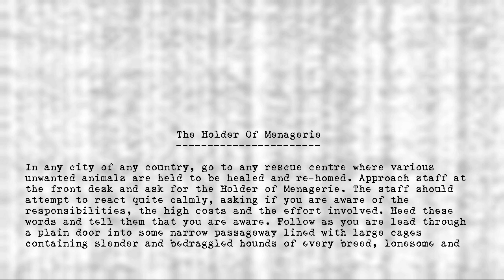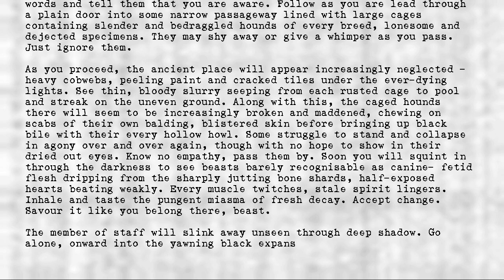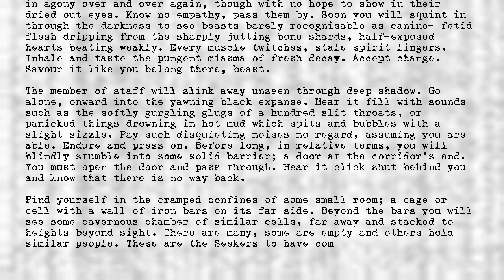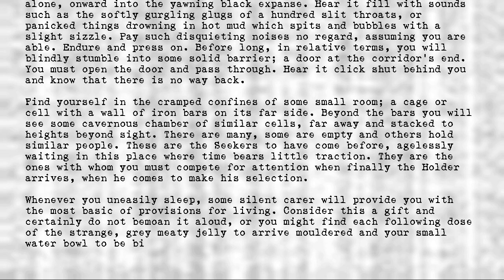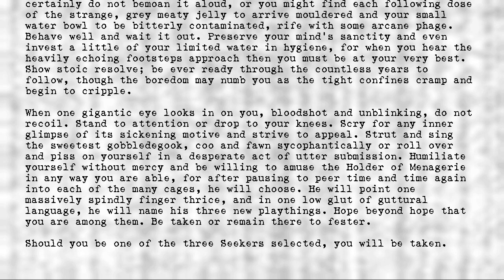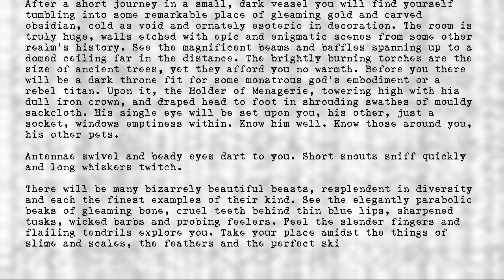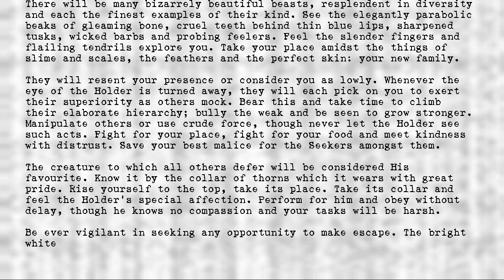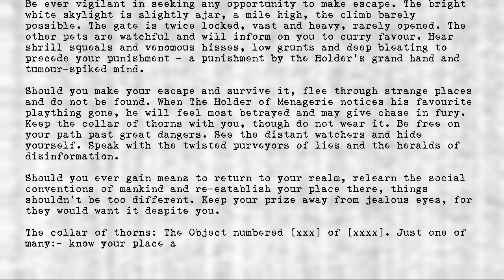Legion's Objects - Holder of Menagerie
Title: Holder of Menagerie